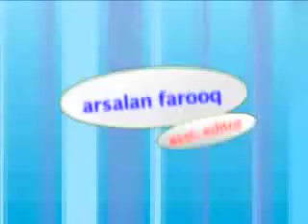Go Camping with Pasha season 3 ep6 part3.mp4